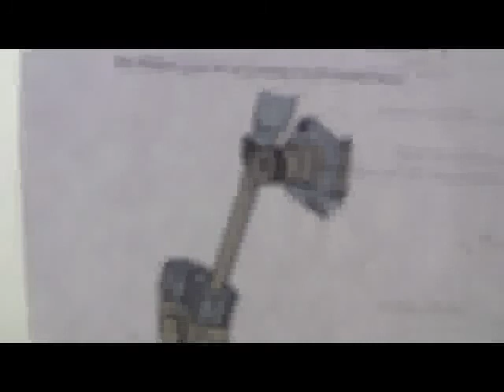Engine Repair 2 Test 7 Engine Oiling